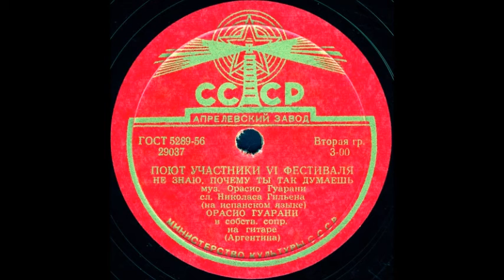НЕ ЗНАЮ, ПОЧЕМУ ТЫ ТАК ДУМАЕШЬ (на испанском языке), исп. ОРАСИО ГУАРАНИ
НЕ ЗНАЮ, ПОЧЕМУ ТЫ ТАК ДУМАЕШЬ муз. Орасио Гуарани, сл. Николаса Гильена, (на испанском языке), исп. ОРАСИО ГУАРАНИ в собств. сопр. на гитаре (Аргентина), ПОЮТ УЧАСТНИКИ VI ФЕСТИВАЛЯ